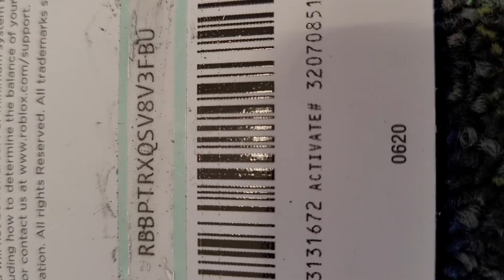free roblox card code